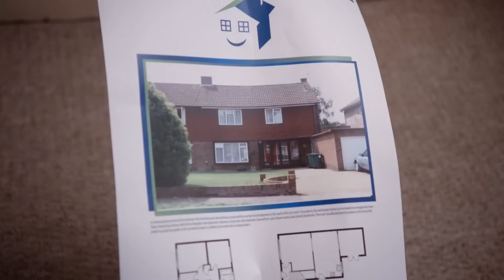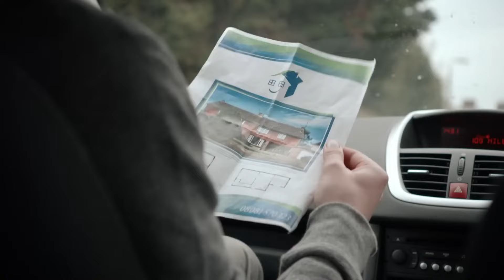Mermer Koşusu & Araba Yıkama | Topsy ve Tim | Türk Çocuk Çizgi Filmleri | WildBrain Çocuklar